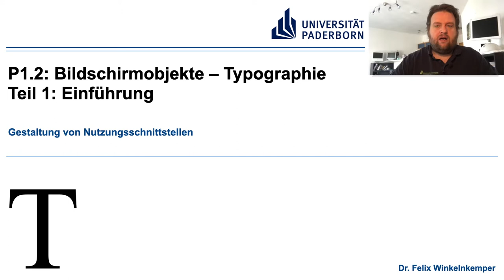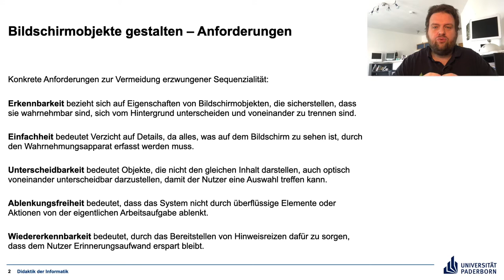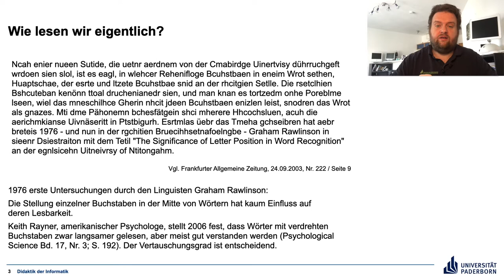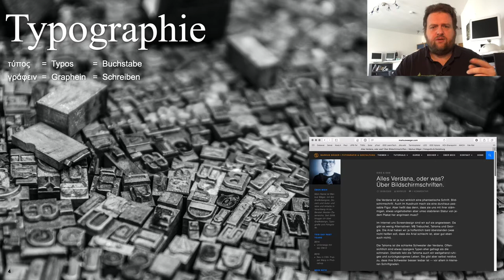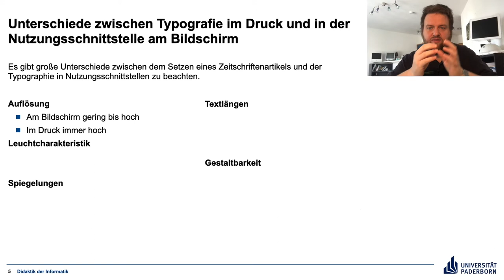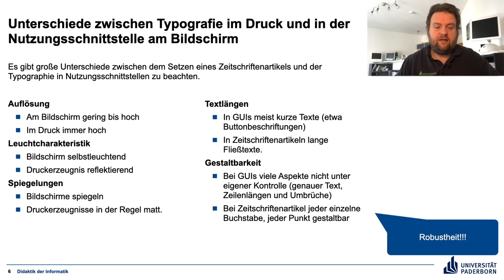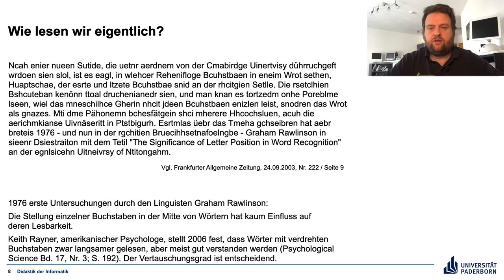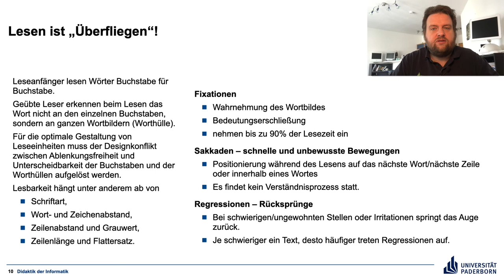P1 2 Teil 1 Einführung Typographie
Text am Bildschirm - Einführung